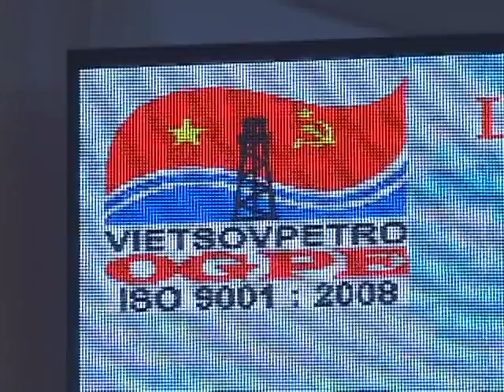TAT NIEN XNKT 2014 03